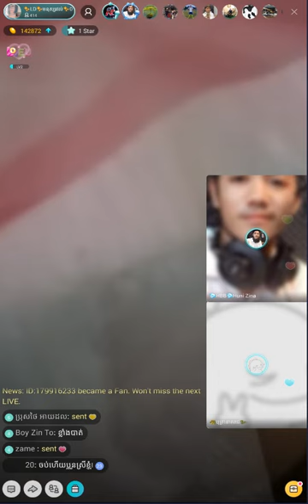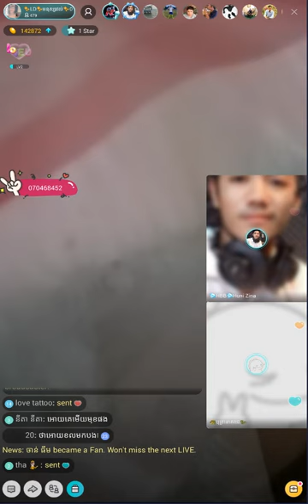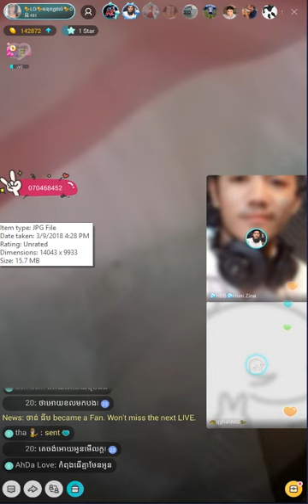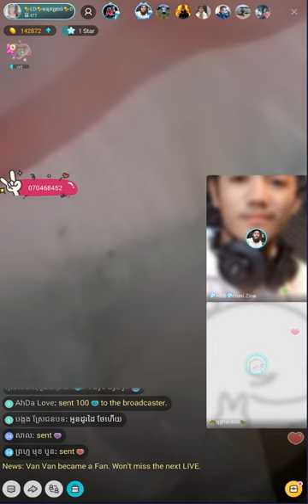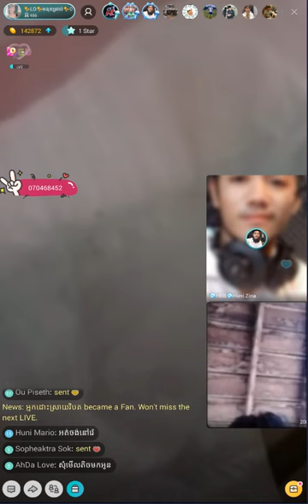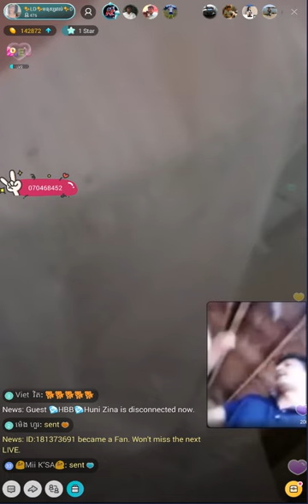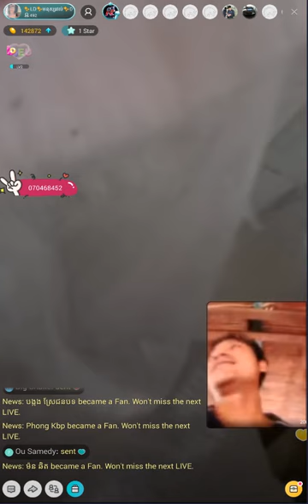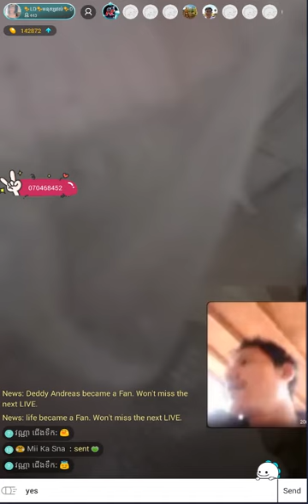javhihi com bigo live khmer /ស្ដាប់គេស៊ីអារម្មណ៍ម្តងមើល